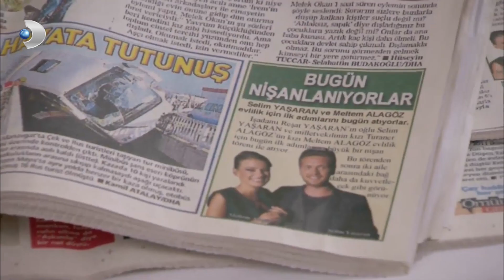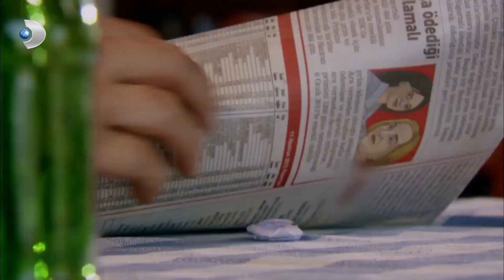Yaşaranlar, Selim ve Meltem'in Nişanına Hazırlanıyor - Fatmagül'ün Suçu Ne? 80. Bölüm (FİNAL)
Fatmagül'in Suçu Ne? 80. Bölüm FİNAL - Yaşaranlar'ın Selim ve Meltem'in nişan hazırlığında yaşadıkları.

Fatmagül'ün Suçu Ne? Final Bölümü; “Bu son olsun” diyerek adliye binasına gelen, düşmanlarının gözünün içine bir kez daha bakmak zorunda kalan Fatmagül için, bu duruşma çok zor geçeceğe benziyor. Sanıkların arasında bu kez, Mukaddes, Avukat Münir Telci ve Reşat Yaşaran da var. Fatmagül’ün davası sonuçlanıyor mu? Sonunda, Fatmagül’ün üzerindeki kara gölgeler kalkacak mı? Fatmagül ve Kerim için bundan sonra hayat nasıl olacak? Tüm bu soruların yanıt bulacağı, ilk bölümünden itibaren büyük bir merak ve tutkuyla izlenen “Fatmagül’ün Suçu Ne ?” dizisi, hafızalardan silinmeyecek, duygu dolu bir bölümle veda ediyor.